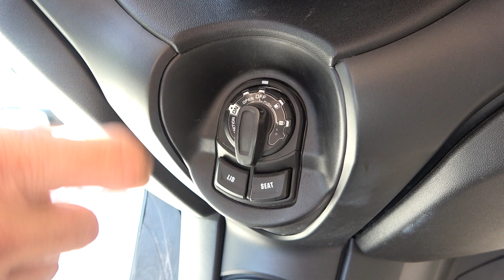2021 YAMAHA XMAX 300 big space under the seat